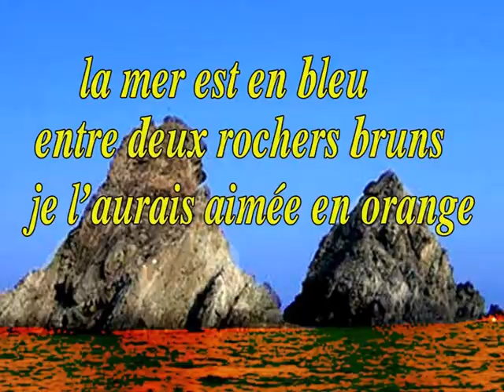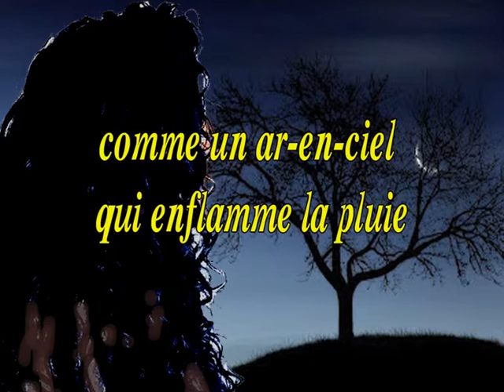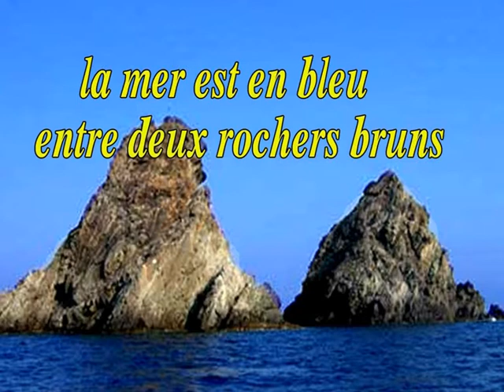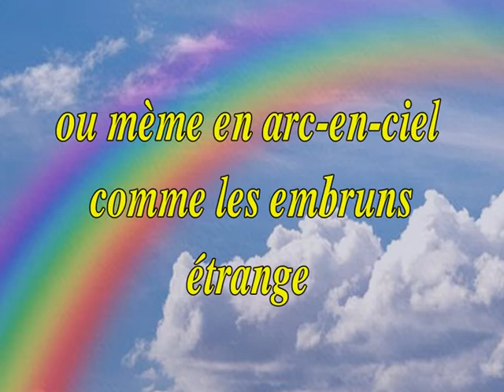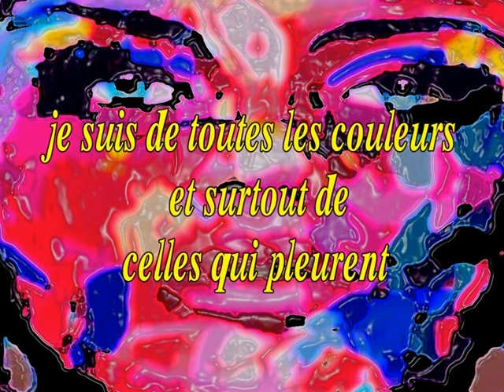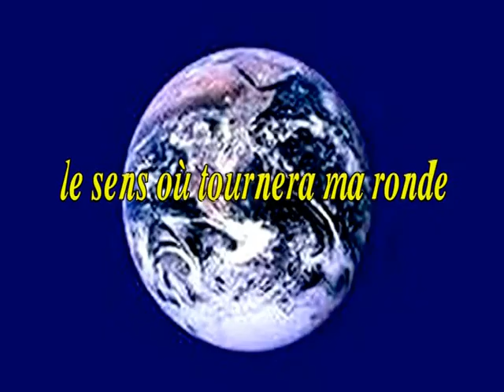Couleurs du temps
Couleurs du temps de Guy Béart (suivie de la version instrumentale)
Reprise par Pierre Lozère
Auteur Compositeur Guy Béart
Editions ESPACE